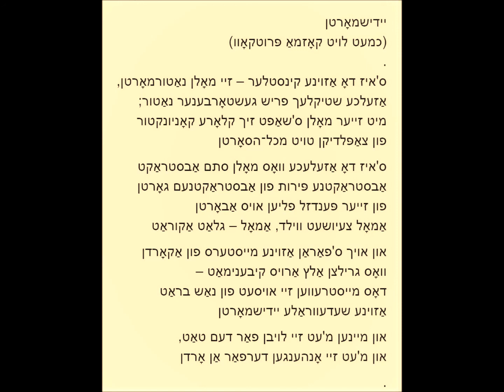Yiddish poem by B. Karloff יידישמאָרטן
באריס קארלאוו
April 20 at 1:06am ·
יידישמאָרטן